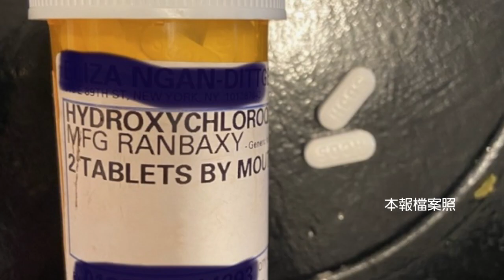世說新聞/總統强推特效藥遭打臉 | 只因未居家 繼子遭射殺